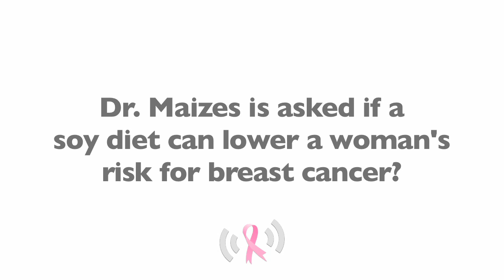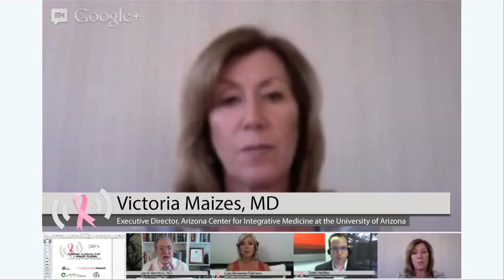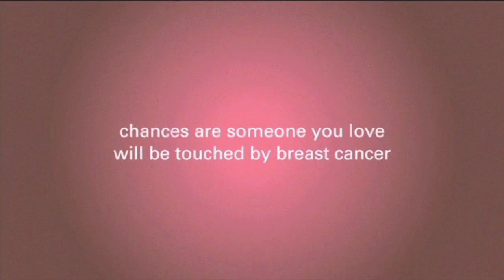Can A Soy Diet Lower A Woman's Risk For Breast Cancer?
Dr. Victoria Maizes explains that soy is a healthy part of a woman's diet. Whole soy foods like edamame, tofu, etc. are the best, she says. Learn more about soy from this video.